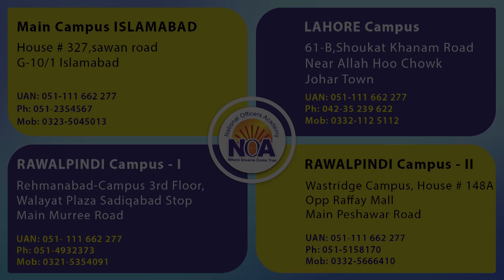Misbah Khalid Explaining her journey Of PMS | PMS KPK | AC | NOA's Star | Annual Ceremony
▶️ National Officers Acadmy NOA

For more Detail Visit our Facebook page :or call UAN: 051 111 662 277

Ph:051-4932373